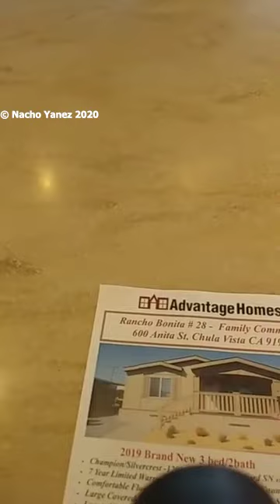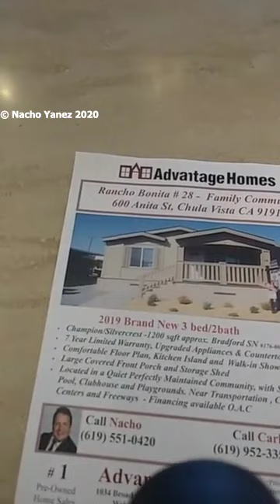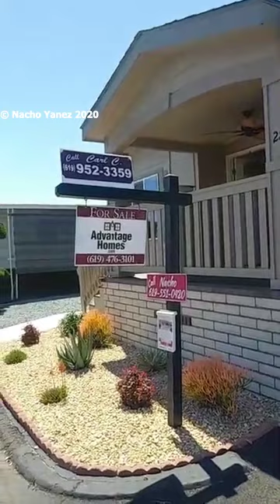SOLD!! ASK ABOUT OTHERS - MOBILE HOMES CHULA VISTA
*Champion/Silvercrest - 1200 sqft approx. * Bradford SN 176-000-H-A1011842AB * 7 year Limited Warranty, Upgraded Appliances and Countertops * Comfortable Floor Plan, Kitchen Island and walk-in Shower * Large Covered Front Porch and Storage Shed * Located in a Quiet Perfectiy Maintained Community, with Swimming-pool, Clubhouse and Playgrounds. Near Transportation, Commercial Centers and Freeways Financing Available O.A.C HABLO ESPAñOLI am Nacho Yanez. HCD Lic # SP1500920 and Realtor BRE Lic #02060532) specialized in Manufactured and Real Estate Homes) working for Advantage Homes Chula Vista Office. Advantage Homes is the #1 dealer of Mobile Housing in California.

I can help you sell your home, offering you a completely free orientative market price of your home and get the top dollar for your property,  also  find you the home you want and help you get financing for it, approval from the park and most important : peace of mind. We have many years of experience in San Diego and a long list of happy families that have sold and bought their homes with us.   Let me help you!
AdvantageHomes
1034 Broadway Suite 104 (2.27 mi)
Chula Vista, California 91911